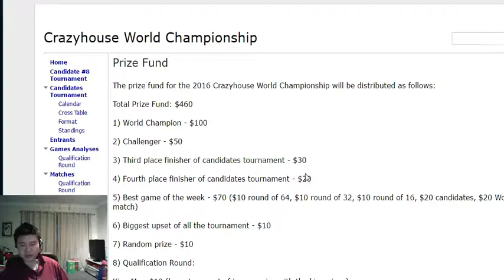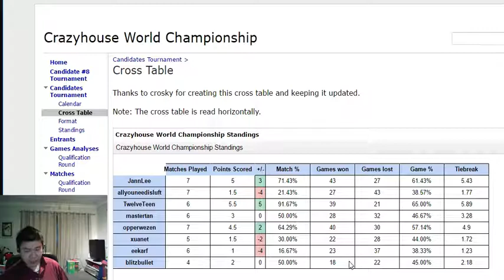Candidates 2017 - xuanet vs blitzbullet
A tight match between xuanet and blitzbullet! Yet again, both players producing the quality matches we've become accustomed to this CWC.